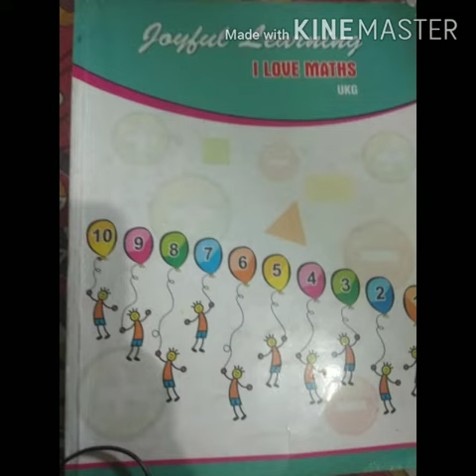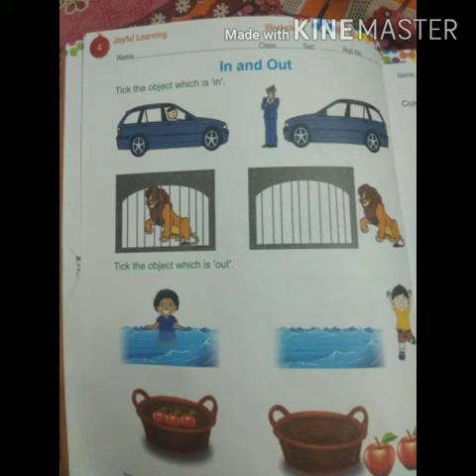Maths class -U.k.g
This all Videos are Properties of Chandan Sanyal and Denobili School Maithon. Any body using it should for any other purpose  or schools are requested to make sure that you do not pirate . Video from Chandan Sanyal